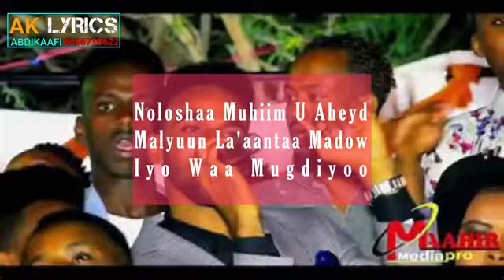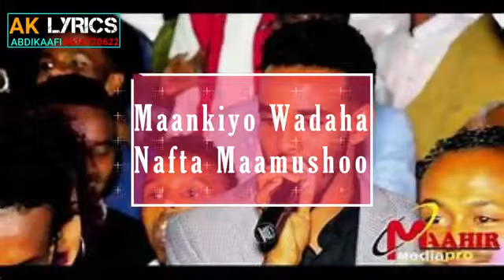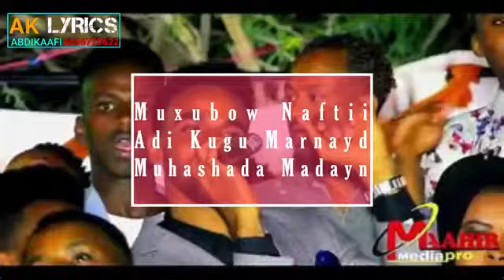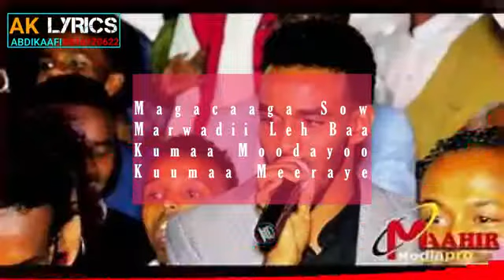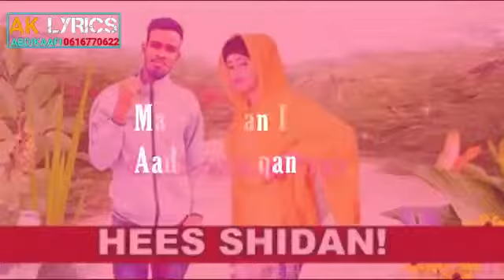suldaan Seraar Isoo noqo malyuun Hees cusub 2019 qiso dhan Ah💯👈